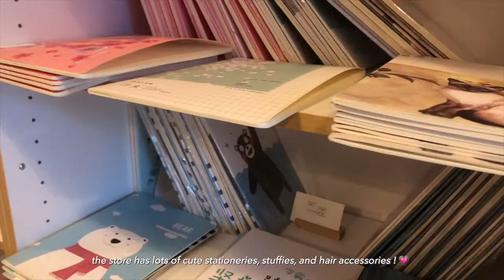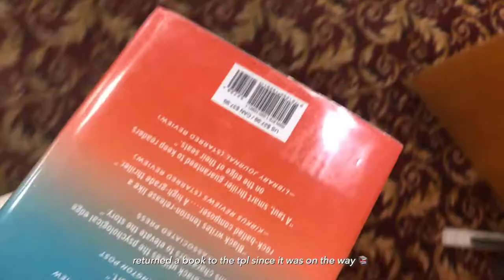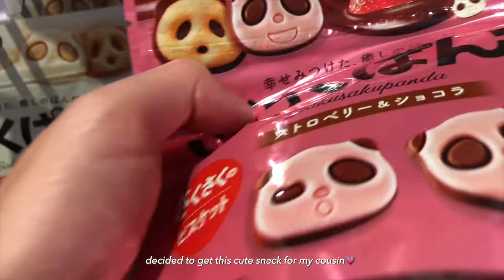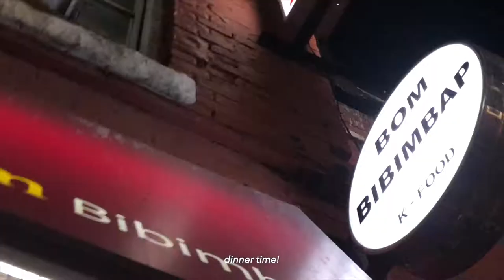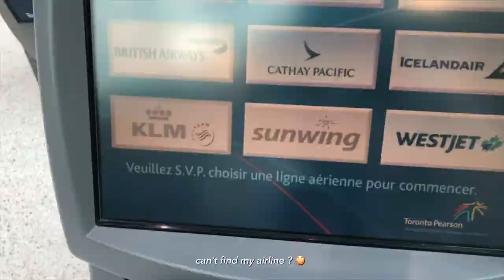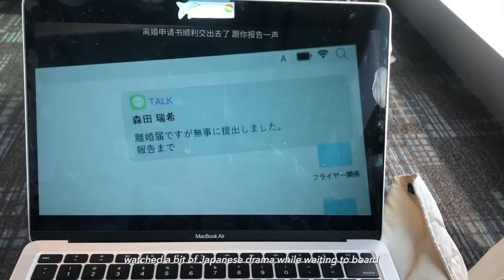🎄christmas break vlog | gift shopping, going back home, bread haul, taking the train, airport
hello:)

After coming back home from Toronto I got sick and stayed at home for quite a while, but here's a vlog of Christmas shopping for my family and finally being able to see my mom + sister + cat after 4 months! Missed them so much :)

Hope everyone's doing well, have a good day! 💕

about me💗
school: University of Toronto (Saint George campus)
program: Neuroscience and Physiology double major + Psychology minor
year: second year
nationality: Taiwan + Canada